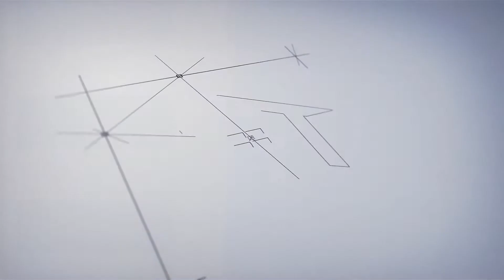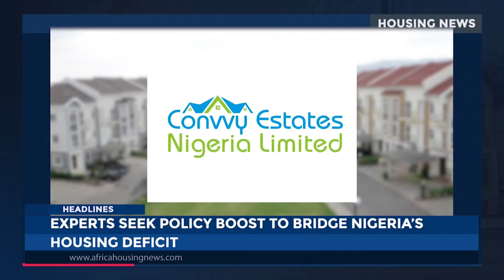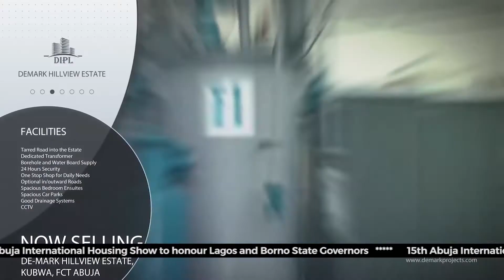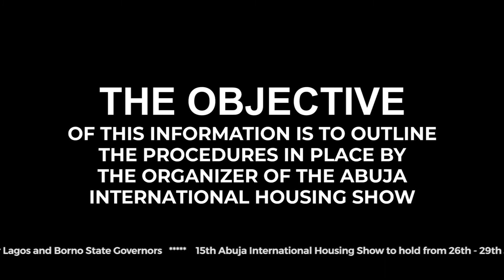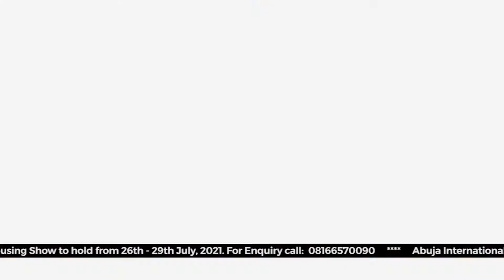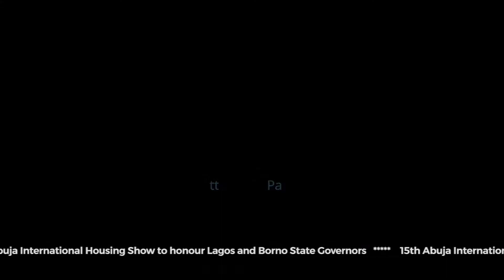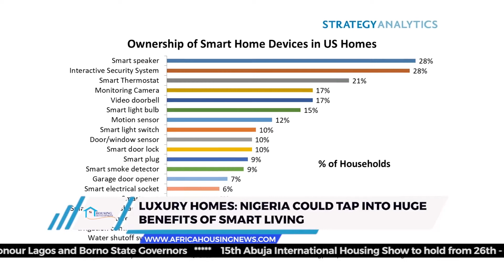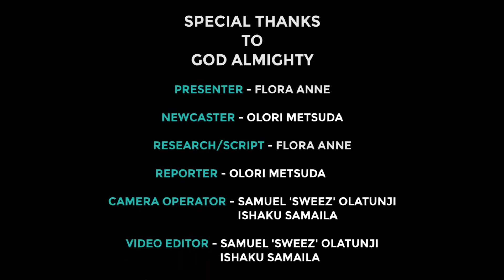AIT || 21ST JULY 2021 || HOUSING DEVELOPMENT PROGRAMME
Barka da Sallah to all our Muslim viewers.

Keep a date as usual 9am on AIT  with your award-winning housing development program for a special Saĺlah episode as you get first-hand information on Family homes funds SEC-registered Corporate Sukkuk worth 10Billion Naira.

Plus a highlight of the AIHS program of event as Shelter Afrique top the event line up on the 4th day to host stakeholders.

In addition, the NIOB induction of new members into the college of Fellows will also be featured.

Don't miss this special Sallah edition at 9am on AIT today.